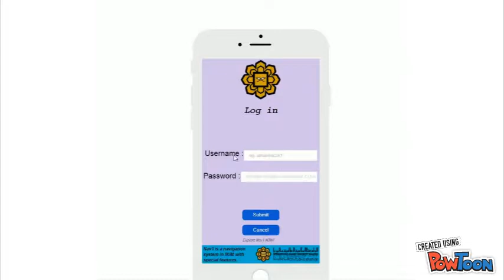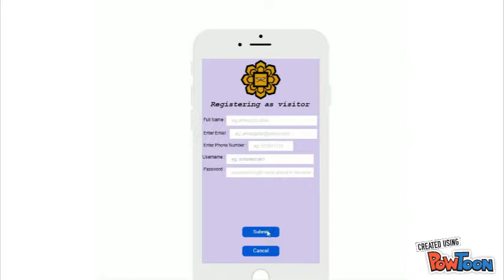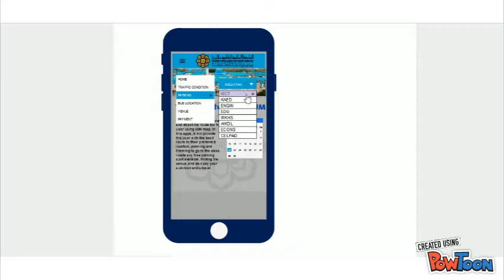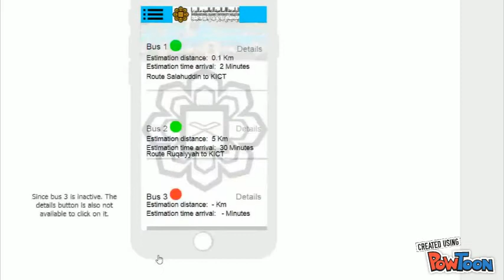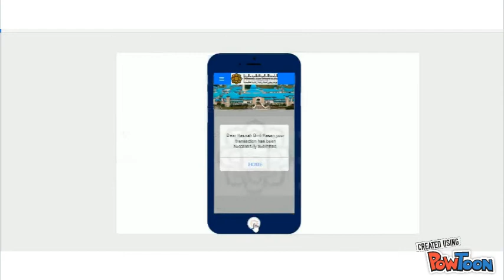Nav'I (IIUM Navigation System)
System Analysis & Design Section 1 16/17
Lecturer: Madam Zahidah Binti Zulkifli
Group members:
1. Muhammad Danish Fitri Bin Armas 1615551
2. Puteri Nur Liyana Binti Nasaruddin 1610012
3. Rashydan Rafi Bin Jamsari            1627619
4. Abrar Salah Al Mohamadi            1422256
5. Nur Aida Shazana Binti Ahmad 1615504 -- Created using PowToon -- Free sign up -- Create animated videos and animated presentations for free.  PowToon is a free tool that allows you to develop cool animated clips and animated presentations for your website, office meeting, sales pitch, nonprofit fundraiser, product launch, video resume, or anything else you could use an animated explainer video. PowToon's animation templates help you create animated presentations and animated explainer videos from scratch.  Anyone can produce awesome animations quickly with PowToon, without the cost or hassle other professional animation services require.